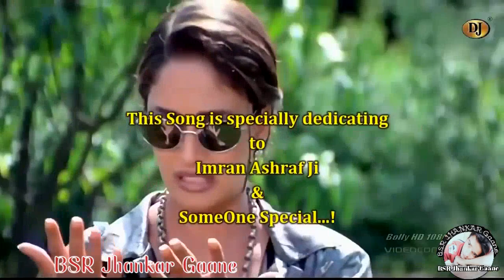Ab Tere Dil Mein Hum Dj Jhankar songs